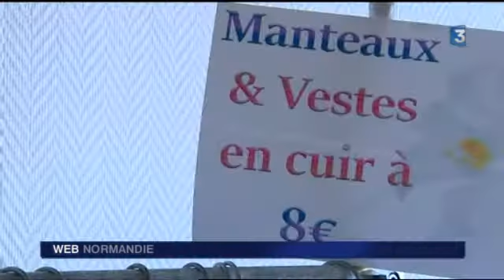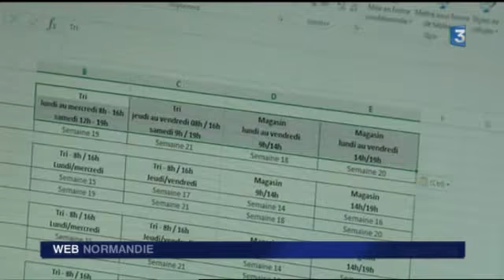Portrait de Christelle Burette, directrice d'ID Vets à Evreux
Portrait Christelle  Burette, directrice d'ID Vets à Evreux, entreprise d'insertion